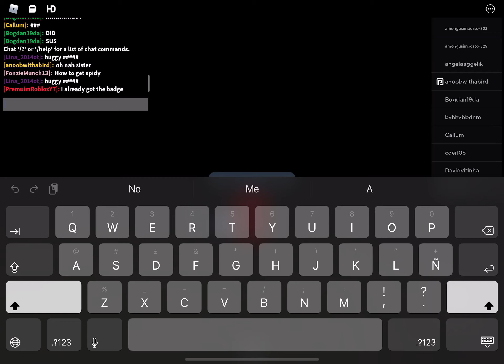Roblox Poppy Playtime RP Spidy Badge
If your afraid of spiders say goosebumbs in the comments